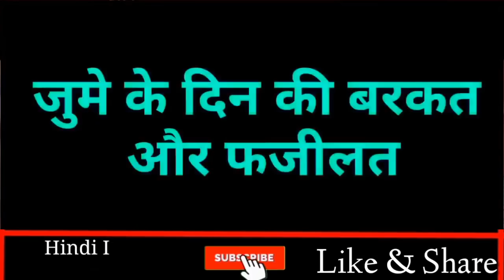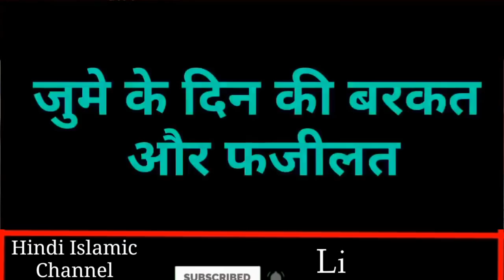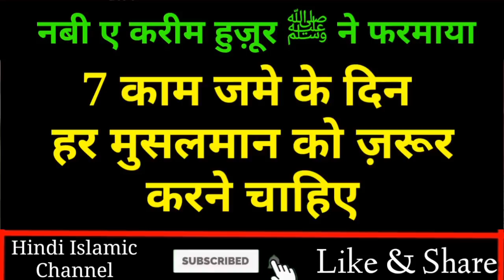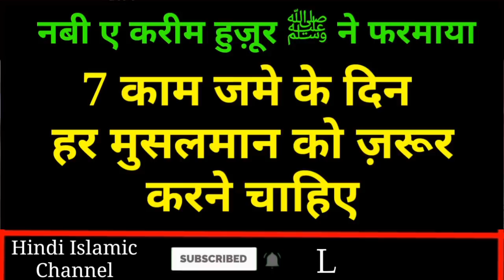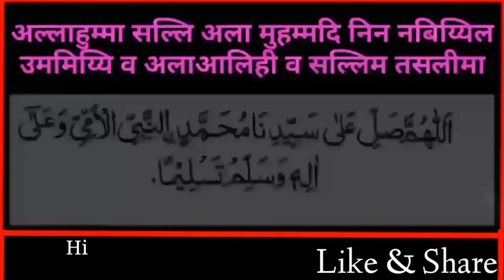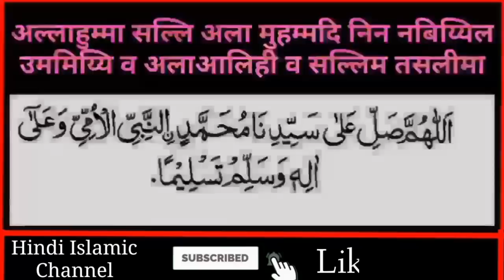जुमे के दिन 7 काम जरूर करें // Piyare Nabi ﷺ Ne Farmaya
Dosto Ajki Video Me Hum Apko Btayenge Ki Piyare Nabi ﷺ Ne Farmaya
Jume Ke Din 7 Kaam Zarur Krein Aur Sath Hi Sath  Hum Apko Jume Ki Barkat Aur Fazeelat Ke Bare Me Bhi Batayege
Bahut Piyara Video Hai Sab Log Like Krke Zyada Se Zyada Share Krein